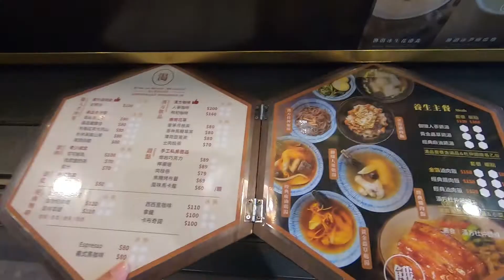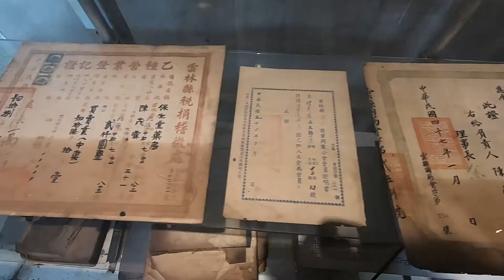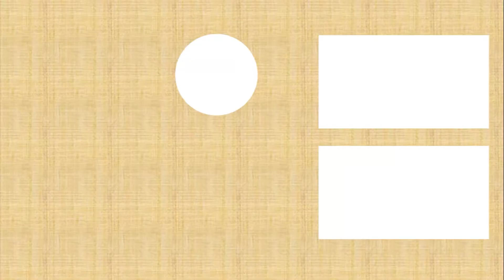【雲林】又潮又古的保生堂漢方咖啡館、 武德宮發源地、中藥行百年古厝｜Roger Vlog Vol. 192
03:32 影片字幕 誤植 ，正確應為武德宮

緊鄰北港朝天宮，熱鬧的中山路老街上，幾棟立面保有仿巴洛克式的日治建築，其中「保生堂」中藥的招牌跟著百年老屋已逾60年，保生堂在2018年成了一間漢方咖啡館，更在2021年初公開了一樓後半部的空間新貌，由風格鮮明、擅長老屋改造的本事空間製作所設計，將傳統與現代的空間能量重新組構，一如在這裡可以喝到的枸杞咖啡，漢方食材和西方飲品也能美妙融合。

陳茂霖中醫師在1955年買下此屋從外地搬來，1957年創立保生堂中藥行，一開始就生意興隆。當年抓藥的藥櫃和檯面，現今是咖啡師沖煮咖啡、準備餐點的吧台，走入後方座位區，牆面大大的「財」與「興」字，刻印下保生堂為北港武德宮信仰發源地的故事。

陳夫人有天突在廚房昏倒，臥病不起，試過中醫、西醫，皆無起色，因緣際會尋求嘉義新港東興廟池府千歲的出巡幫助，神明點出房子裡有「內神」的存在，而家中格局對內神較為不敬。為了醫治太太遍尋無方的陳醫師，遵循指示在地上設置香爐早晚奉香，更動原先廚房格局，牆上南北方各以「財」「興」二字相映，替代神尊形象。在陳醫師每天虔誠敬奉之下，陳夫人的病情改善、不藥而癒。

七年後某天，內神透過神明扶乩的方式告訴屋主陳茂霖祂的真正身份是「天官武財神」，先民帶著武財公神像渡海來台安奉於此，因遇上戰爭災變、屋主遷徙，神明沒有被妥善安置，歷經重建，神像深埋在廚房位置的地底下，巧合的恰是多年前陳夫人昏倒的地方。

[北港保生堂 漢方咖啡館]
地址：雲林北港鎮中山路61號

拍攝：Roger Chang
剪輯&後期製作：Roger Chang